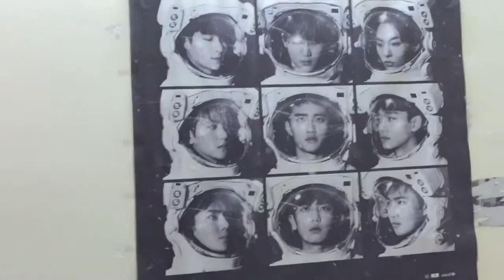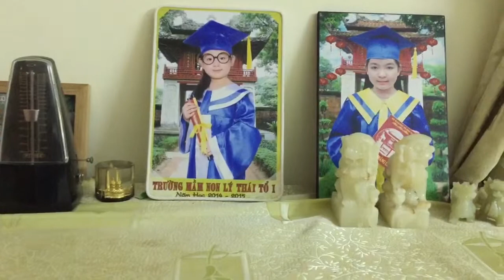Piano Nguyễn Thục Anh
HAPPY NEWYEAR - Nguyễn Thục Anh 2003